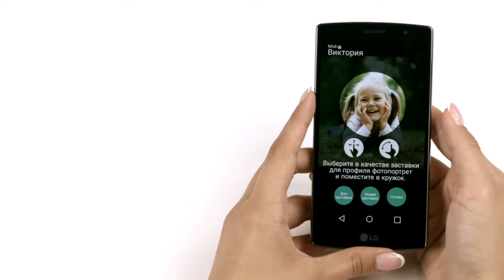mElu Tutvustus Pildivalik Rus